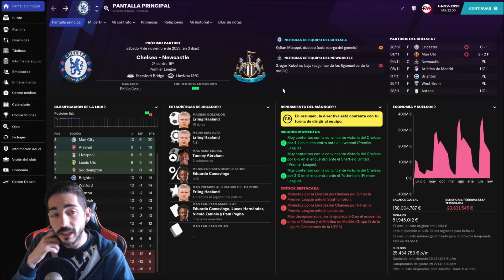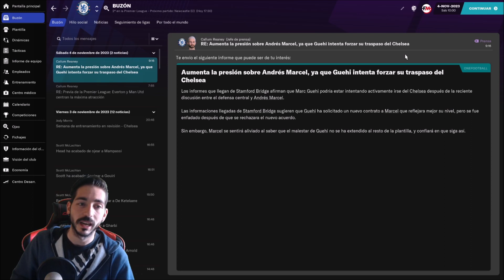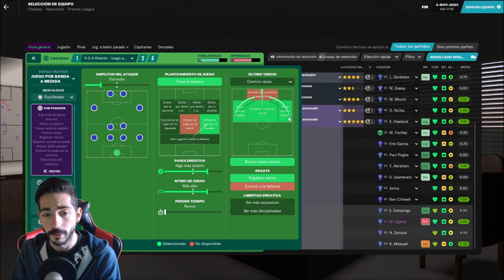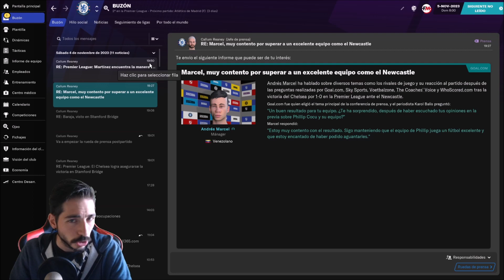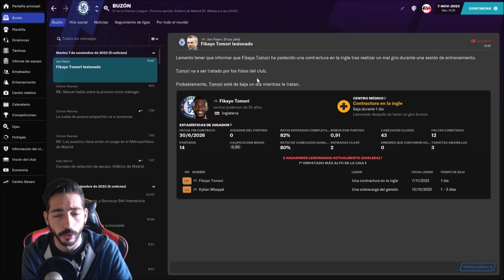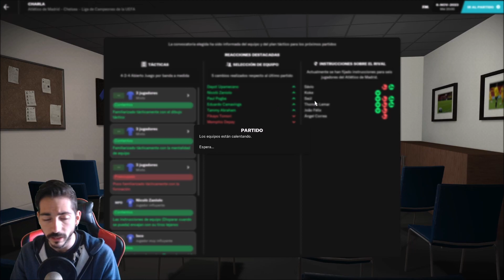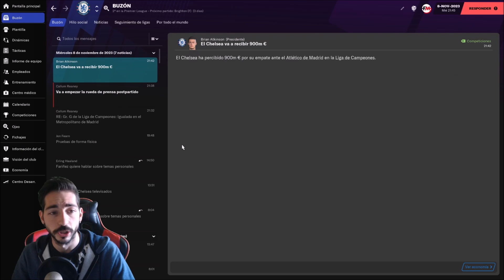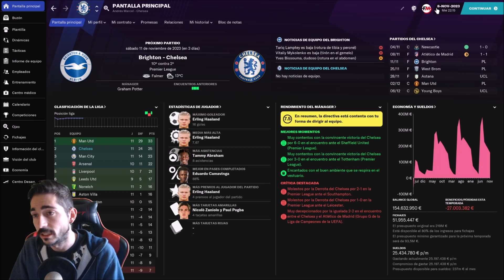Football Manager 2021 (FM21) | Atlético de Madrid o Chelsea ¡Solo uno puede ser primero!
00:00 Periodo de fichajes
05:41 Chelsea vs Newcastle (Premier League)
12:12 Pre/Post partido
16:03 Atlético de Madrid vs Chelsea (Champions League)
23:15 Final